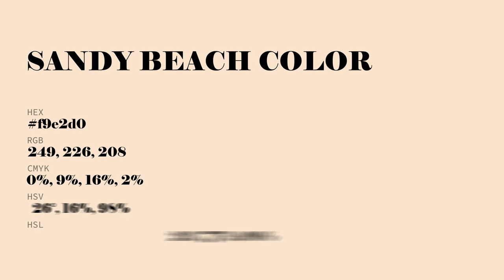Sandy Beach color f9e2d0 hex Cool White color f9e2d0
What color is Sandy Beach ? f9e2d0 hex, Cool White color f9e2d0

Hex f9e2d0 Color Code is also known as Sandy Beach color